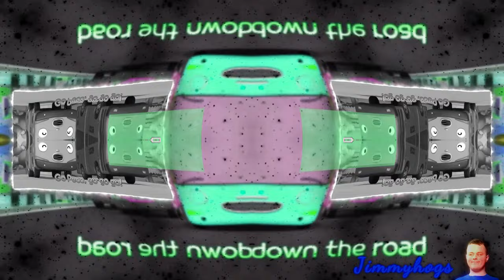Preview 2 Speed Cars Effects (Preview 2 Doors Effects 2)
@iisb_official whenever he prefers the 140 BPM of "Sparta
Jimmyhogs Base". Also, goofy ah car animation skidaddle.
Add me on Discord: Jimmyhogs#0001